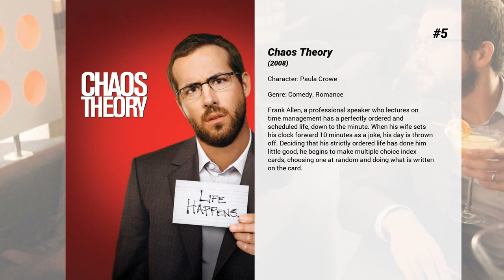Best Sarah Chalke movies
Welcome to... Best Sarah Chalke movies! In our channel you will find hundreds of TOPS and rankings of the best films of all genres, actors and nationalities.

Best Sarah Chalke movies presents...

10. Ernest Goes to School
Jim Varney's recurring dim-bulb character Ernest P. Worrell returns in this film as a school bus driver seeking to obtain a high school diploma.

9. Mama's Boy
A twenty-nine year-old slacker who lives with his mom realizes his sweet set-up is threatened when she hears wedding bells with her self-help guru beau.

8. Cake
A travel writer improves her love life when she becomes an editor for her father's wedding magazine.

7. Mother's Day
Intersecting stories with different moms collide on Mother's Day.

6. It's a Very Merry Muppet Christmas Movie
The owner of a bank (Miss Bitterman) wants to own the Muppet Theatre so she can build a nightclub over it. After she tricks Pepe into giving her the only copy of the contract between her father and the Muppets, she changes it so the Muppets have very little time to pay a debt they owe. Meanwhile, the Muppets are trying to put on a Christmas show. After the Muppets are confronted by Bitterman, they make a lot of sacrifices to save up so they can keep the Theatre.

5. Chaos Theory
Frank Allen, a professional speaker who lectures on time management has a perfectly ordered and scheduled life, down to the minute. When his wife sets his clock forward 10 minutes as a joke, his day is thrown off. Deciding that his strictly ordered life has done him little good, he begins to make multiple choice index cards, choosing one at random and doing what is written on the card.

4. Olaf's Frozen Adventure
Olaf is on a mission to harness the best holiday traditions for Anna, Elsa, and Kristoff.

3. Prep & Landing: Naughty vs. Nice
Lanny and Wayne are at it again! With the Big 2-5 fast approaching, Wayne and Lanny must race to recover classified North Pole technology which has fallen into the hands of a computer-hacking Naughty Kid! Desperate to prevent Christmas from descending into chaos, Wayne seeks out the foremost Naughty Kid expert to aid in the mission: a bombastic member of the Coal Bucket Brigade who also happens to be his estranged brother, Noel.

2. Prep & Landing Stocking Stuffer: Operation: Secret Santa
Wayne and Lanny, now partners, are called by Magee to meet with a secret contact – Mrs. Claus, who sends them on a new mission to retrieve a box from Santa’s secret workshop. Later they sneak into Santa’s office while he is asleep, using their high tech equipment from the previous film. Lanny’s expertise at dressing the tree enables them to enter the hidden workshop where they recover the box and escape just in time. But what is the box for?

1. Prep & Landing
Wayne gets a new rookie partner, Lanny, after his previous partner got the promotion he wanted. Lanny has to remind Wayne of the Spirit of Christmas and the importance of being an elf in Santa's Prep and Landing elite unit.